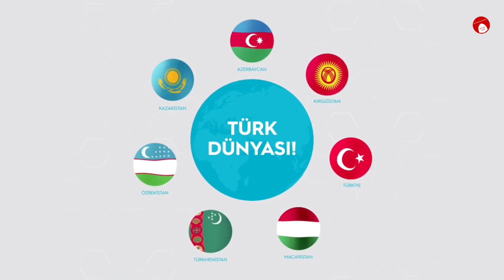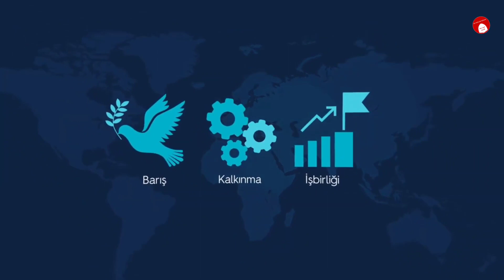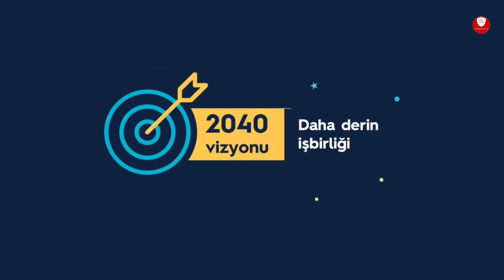Turkic Council • Türk Keneşi • Türk Konseyi • Türk Dünyası • Turan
Türk Konseyi`nin kurucu üyeleri Azerbaycan, Kazakistan, Kırgızistan ve Türkiye`dir. Ekim 2019'da Bakü'de gerçekleştirilen 7. Zirve sırasında Özbekistan, Konsey'e tam üye sıfatıyla katılmıştır. Macaristan ise Eylül 2018'de Kırgızistan'ın Cholpon-Ata şehrinde düzenlenen Türk Konseyi 6. Zirvesi sırasında gözlemci statüsü kazanmıştır.

Türk Konseyi, 1992 yılından beri toplanan, "Türkçe Konuşan Devletler Devlet Başkanları Zirveleri" sonucunda ortaya çıkan ortak siyasi irade üzerine kurulmuştur. Bu zamana kadar 10 Zirve gerçekleşmiş olup, bunlardan İstanbul'da düzenlenen 16 Eylül 2010 tarihli son Zirvede TDİK'nın kuruluşu resmen ilan edilmiş, öncelikleri ve yol haritası ortaya konulmuştur. Türk Konseyi'nin daimi bir yapı olarak kurulmasıyla birlikte yapılan Zirveler, Türk Konseyi Zirveleri olarak yeniden adlandırılmıştır.

Örgütün, Nahçıvan Anlaşması'nın 2. Maddesinde ortaya konulan temel amaç ve görevleri şunlardır:
- Taraflar arasında karşılıklı güvenin güçlendirilmesi;
- Bölge ve bölge dışında barışın korunması;
- Dış politika konularında ortak tutumlar benimsenmesi;
- Uluslararası terörizm, ayrılıkçılık, aşırılık ve sınır ötesi suçlarla mücadele için eylemlerin koordine edilmesi;
- Ticaret ve yatırım için uygun koşulların yaratılması;
- Kapsamlı ve dengeli bir ekonomik büyüme, sosyal ve kültürel gelişimin amaçlanması;
- Hukukun üstünlüğünün sağlanması, iyi yönetim ve insan haklarının korunması konularının tartışılması;
- Bilim, teknoloji, eğitim ve kültür alanlarında etkileşimin genişletilmesi;

Turan Ülküsü